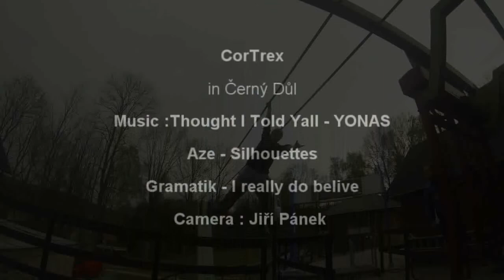3run in Černý Důl [ by CorTrex ]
Po pár letech jsem zavítal do krásného městysuuu =D ..
Kamera : Jiří Pánek
za krásného počasí jsme dali dohromady tohle video :-)
 Kámoš Jirka se pokouší rozjet tým skyfools , tak ať se vám tohle líbí,byl to pohodový den :D :-))